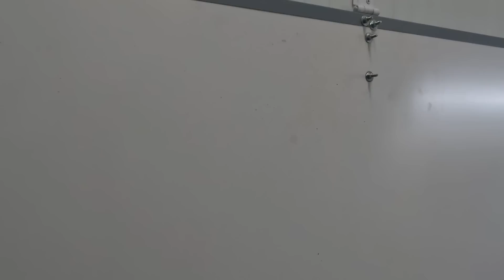Osa 282 - Kyttikoppi katsastuskuntoon - jakso 18 - 2022/2023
Joko nyt päästään jo katsastamaan kyttäyskoppi?